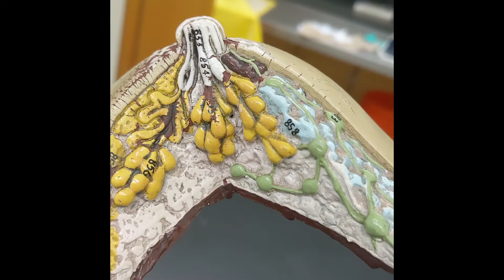SILENT VIDEO - Breast Model